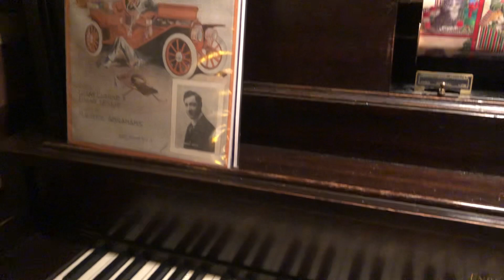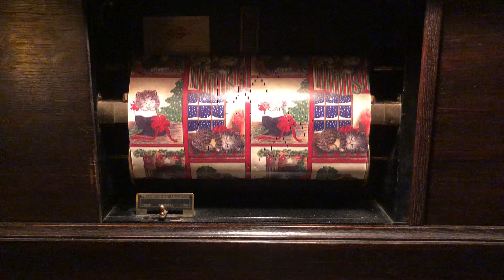QRS 1997 Illustrated Roll-4 Ragtime Selections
QRS XMAS-1997 played by George Bogatko

1. I Saw Mommy Kissing Santa Claus
2. Here Comes Santa Claus
3. Let It Snow, Let It Snow, Let It Snow
4. Sleigh Ride

A very fun arrangement! The “wrapping paper” the roll is punched on is a little nauseating when being re-rolled!